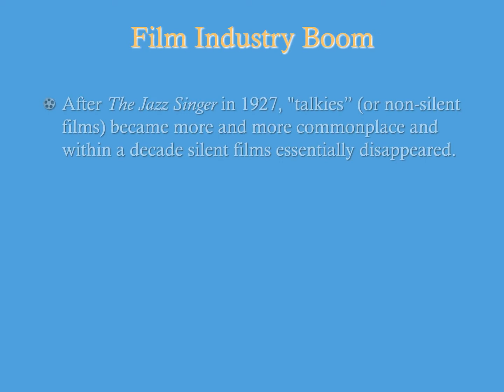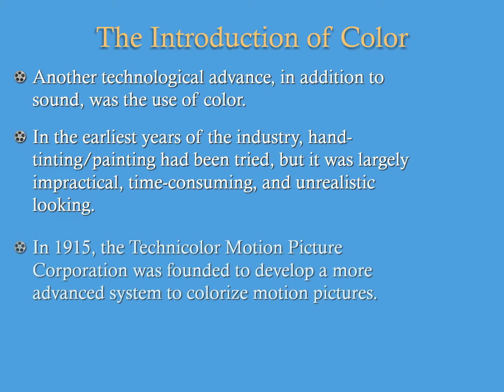Natasha Lloyd | 1920s, The Beginning of Film Industry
Natasha Lloyd is a magnificent actress and she is telling about the 1920s, the beginning of the Film Industry.
Natasha Lloyd - 1920s Beginning of Film Industry
Natasha Lloyd
Natasha Lloyd Actress
Natasha Lloyd Hoax
Natasha Lloyd Scam
1920s
The Beginning of Film Industry